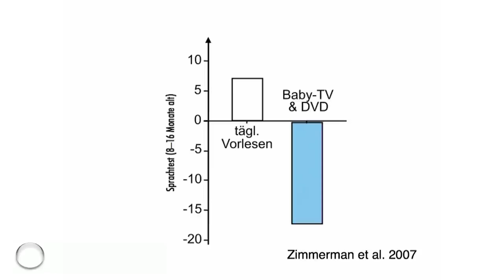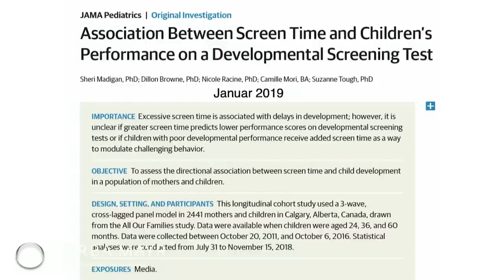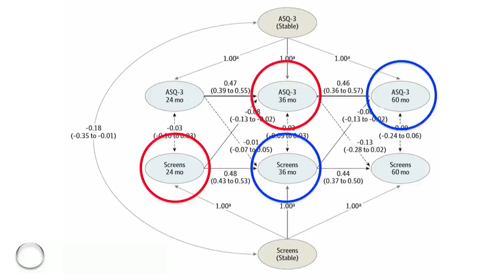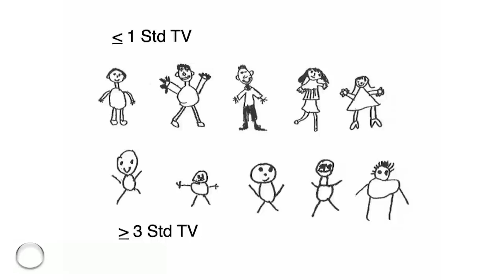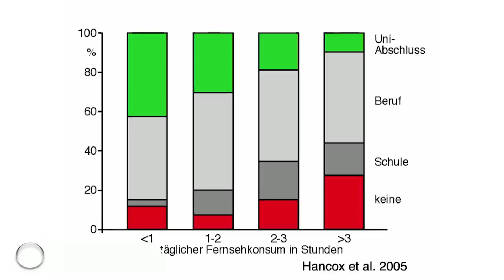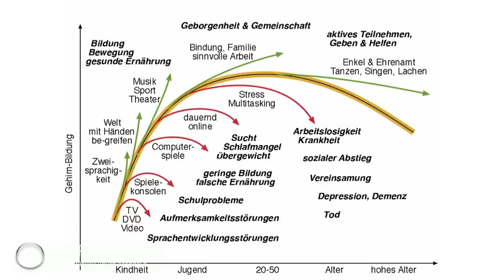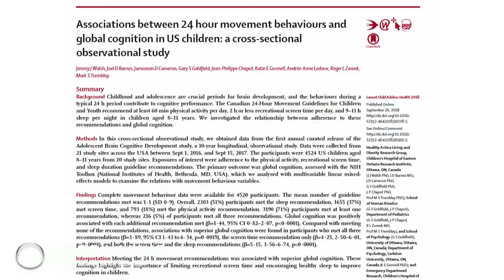ТЕЛЕВИЗОР, КОМПЬЮТЕР И ГАДЖЕТ - КАК ОНИ ПОМОГАЮТ В ОБУЧЕНИИ И РАЗВИТИЮ РЕЧИ?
Профессор Манфред Шпитцер о развитии речи и несомненном влиянии на неё телевизоров, компьютерных игр и гаджетов.

Рекомендуется к просмотру всем родителям, учителям и чиновникам.

Ссылки на интересные новости можно присылать в телеграм: @spbrodcom